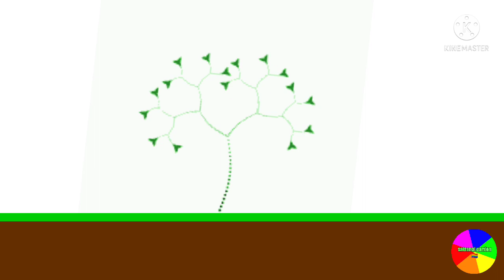All about Ashok plant 🌳🌳🌳🍈🌸🌺🏵️